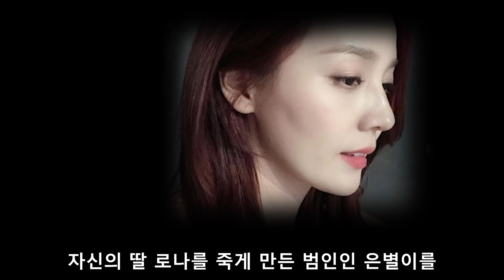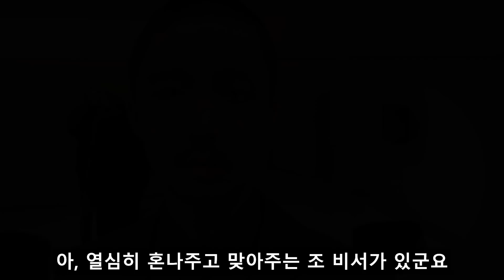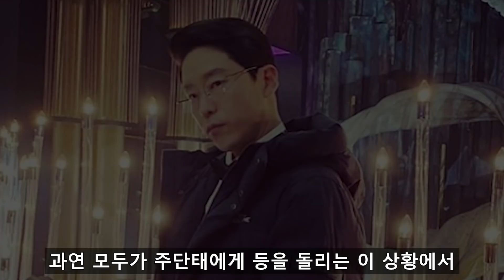펜트하우스 10회 내용 '선 공개' 합니다 (예고편 50번 넘게 봄)/ [펜트하우스 시즌2] 9회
펜트하우스 드라마 시즌2 - 9화 방영후 제작한 뇌피셜 영상입니다.

- 이미지 출처
엄기준 인스타
싸이더스 인스타
박은석 인스타
후너스엔터테인먼트
윤종훈 인스타
김소연 인스타
유진 인스타
최예빈 인스타
김현수 인스타
김영대 인스타
봉태규 인스타
조수민 인스타
진지희 인스타
이지아 인스타
한지현 인스타